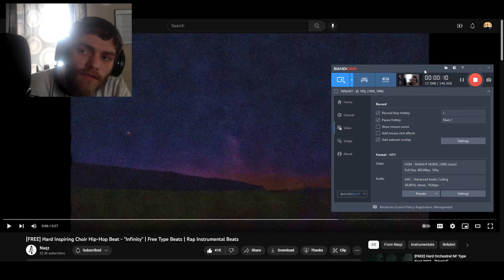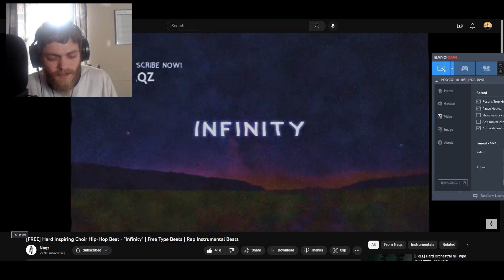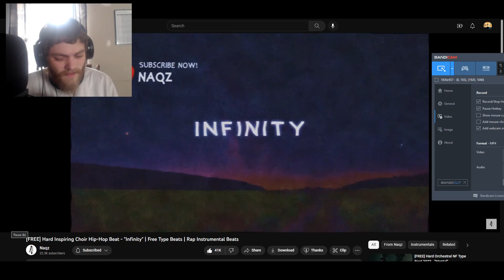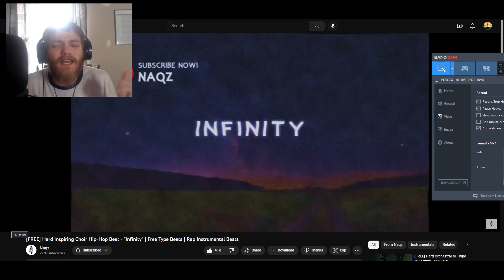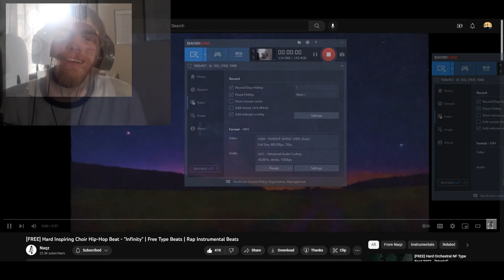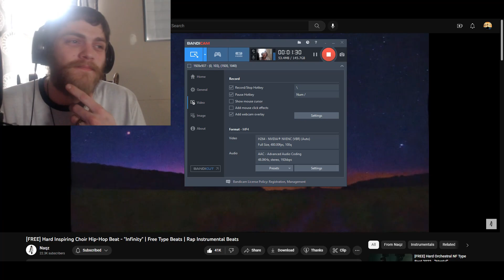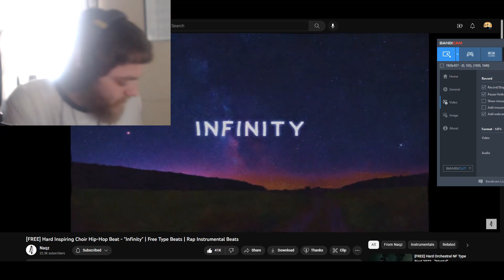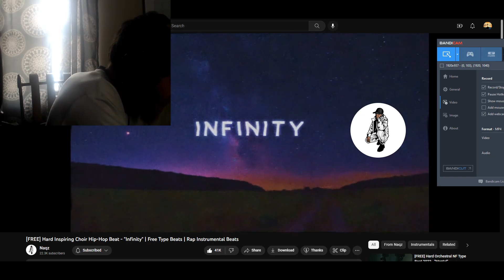Freestyle for Jesus and Meet my Daughter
I'm on a mission from God to educate and help Jesus save the children, that means all of you. not literal children.
Blessed is he who sent us his only son.
Everything Donated will be used to feed the hungry, to keep God's teaching's going, donated to charities that help homeless, hungry and education.
Pray and let God lead you.